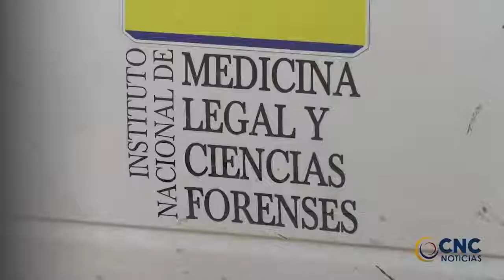Trasladan cuerpos a Medicina Legal en Valledupar de padre e hijos asesinados en la frontera